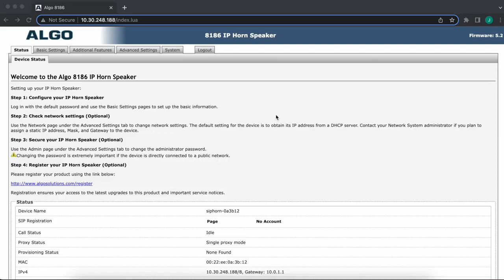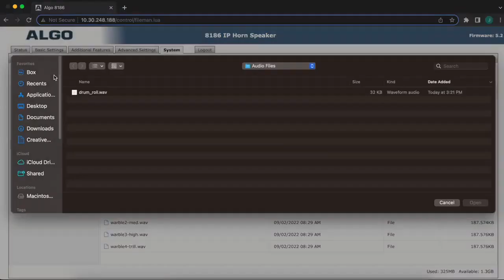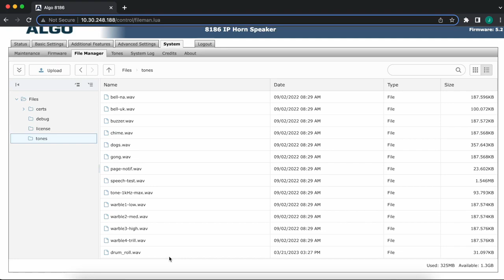Uploading Custom Audio Files in the Algo Web Interface